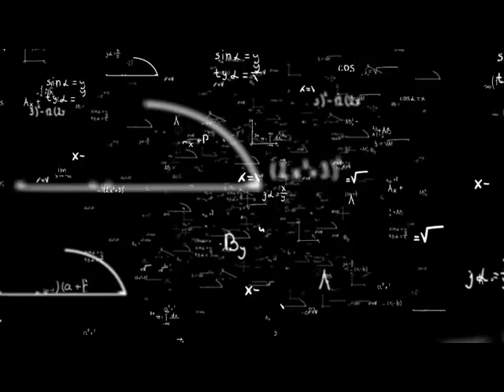HEARTWERKS SOCIAL REVOLUTION PROD BY ETRNXL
🌟 HEARTWERKS SOCIAL Revolution 🌟

This song isn’t just music — it’s the heartbeat of a movement. HEARTWERKS is stepping into uncharted territory, sparking a social revolution for charity with the power to transform lives. By uplifting the homeless, breaking the cycle of poverty, and reshaping societal norms, HEARTWERKS is building a future where real love, unity, and purpose lead the way. Your shares, likes, time, and donations fuel this mission to make a lasting impact. Together, we’re not just hoping for change — we’re creating it. Join us on this journey to be part of something bigger than what is out there.  As we believe OUR charitable mission is THE ONE MISSION that actually has the BALLS to make a TRUE, REAL difference in the world, and we want to CREATE it.  We just want your support and love, and any donations can be sent to my CashApp Currently, to help GROW this Mission, for a Movement that We believe will have power to END homelessness and poverty.

Let’s revolutionize the world through love, purpose, and use HEARTWERKS to combat the systemic issues that we see going on today. 🌍💙

Can I Earn Your Active Support?  DM Me with your insights into Charity if you know anything I don't to help us GROW this movement together.